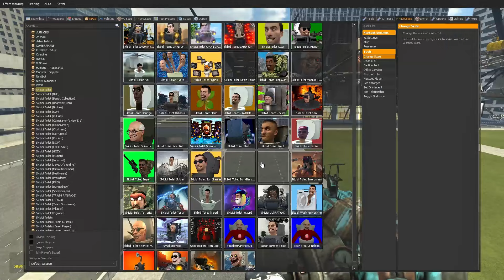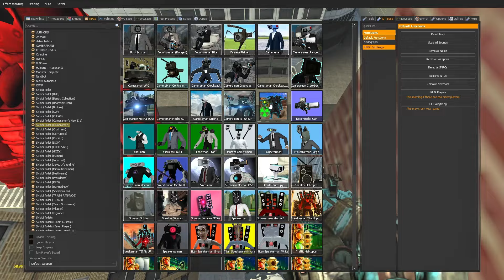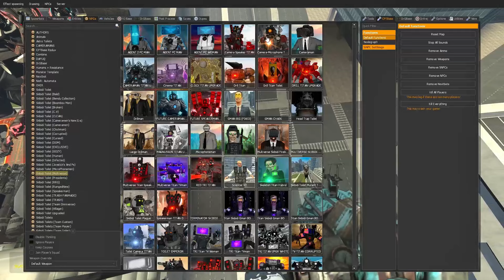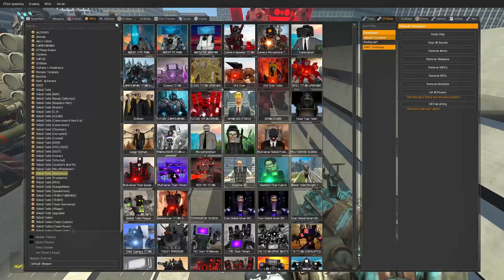CAMERAMAN VIOLET TITAN, MULTIVERSE TV MAN ULTIMATE VS AII 1-72 SKIBIDI TOILET IN GARRY'S MOD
SPEAKERMAN WEAPON MULTIVERSE, TV MAN ULTRA EVOLUTION VS SKIBIDI TOILET BOSSES IN GARRY'S MOD!
Welcome to OffGames! Immerse yourself in the wild and wacky world of Garry's Mod with our entertaining videos. Join us for hilarious moments, epic creations, and endless fun as we explore the sandbox mayhem of GMod.